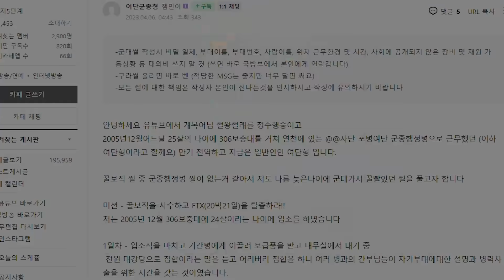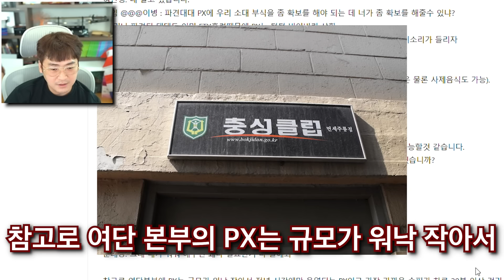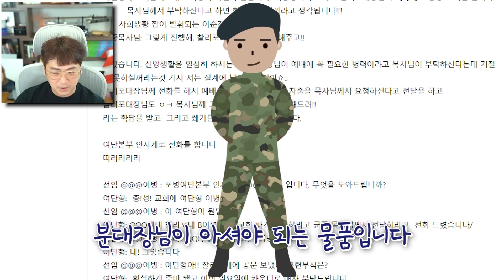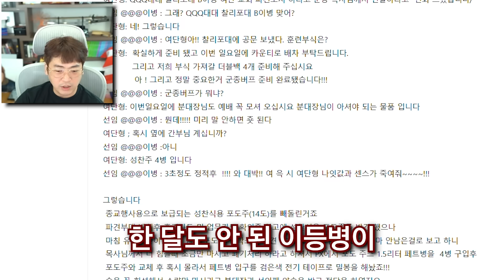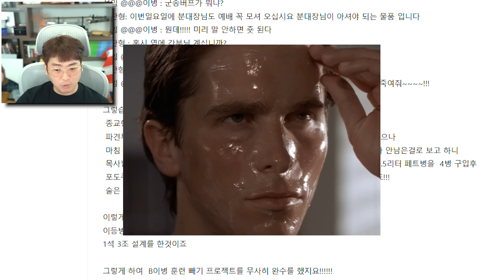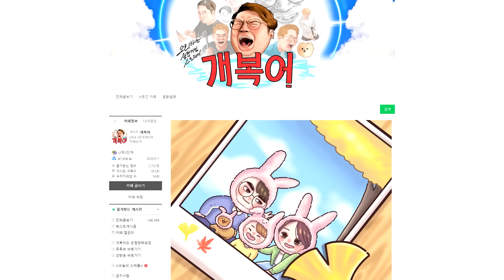여단형이야기 2탄 구출과 보급의 신